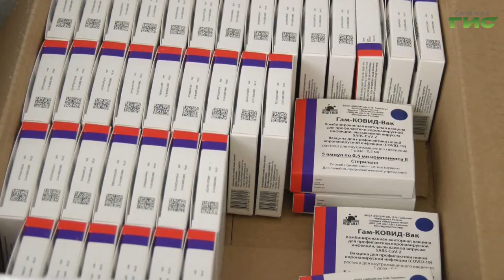"Как победить оргпреступность?" / "Город С. Самарская среда с Яном Налимовым" от 14.07.2021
Как победить организованную преступность в России? Есть ли право у государства тем или иным способом принуждать граждан делать прививку от COVID-19? В рамках проекта "Историческая память" в стране готовится к выпуску серия почтовых марок "Города трудовой доблести". В этой серии представлена и Самара. Как будут выбираться объекты для изображения на марках? На вопросы в программе "Самарская среда с Яном Налимовым" ответит Александр Хинштейн, депутат Государственной Думы Федерального Собрания РФ.